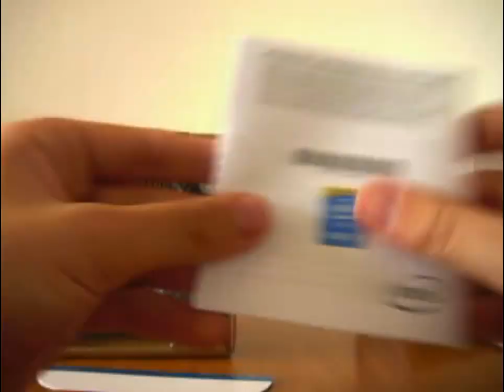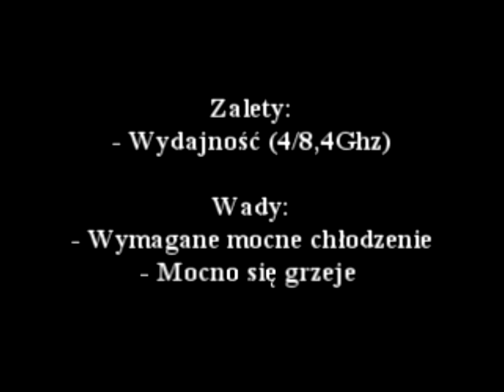Procesor Intel core I7 4790K - UNBOXING PL